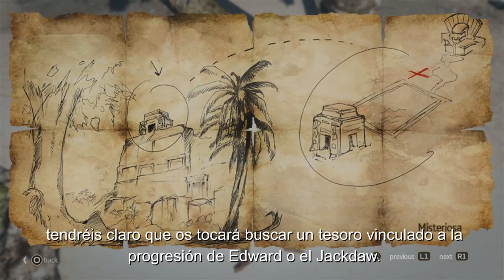El Caribe como Mundo Abierto | Assassin's Creed 4 Black Flag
En esta ocasión ubisoft nos enseña el enorme mundo abierto de Assassin's Creed 4.